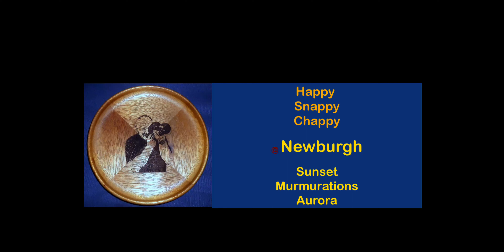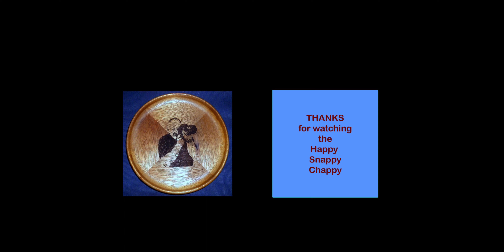Newburgh Sundown, Murmuration + Aurora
I reworked this video to combine everything I saw that day in Newburgh, Fife.
A Sunset, Murmurations of Starlings and the Aurora Borealis.
Not bad for a day's shoot. :o)
Best on Big screen.